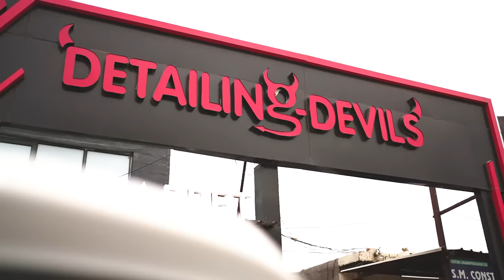Holi Celebration With Team @ETUStudio | ExploreTheUnseen2.0